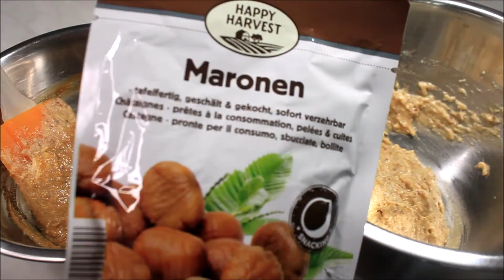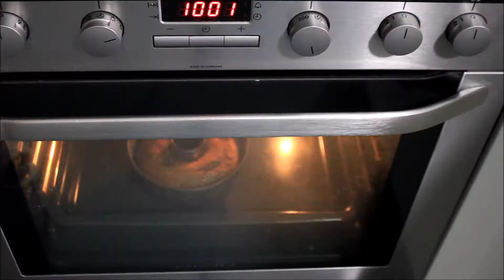How to make Coffee Gugelhupf with Chestnuts - Japanese Homemade Food Recipes -【マロンコーヒークグロフ】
It's marble cake with coffee dough and chestnut cream dough.
Easy to prepare, looks special, tastes great!!
So why not bake it for your coffeetime today!

Baking tutorial of
【How to make Coffee Gugelhupf with Chestnuts】
 -Japanese Homemade Food Recipes -【マロンコーヒークグロフ】

I hope you enjoy other videos and like them!

Ingredients

●3g instant coffee
●2 tbsp hot water
●75g butter
●60g sugar
●2 eggs
●1 tbsp rum
●100g flour
●100g boiled and sweetend chestnuts